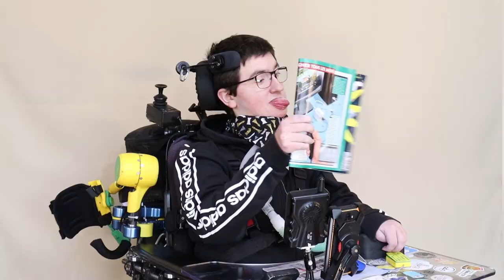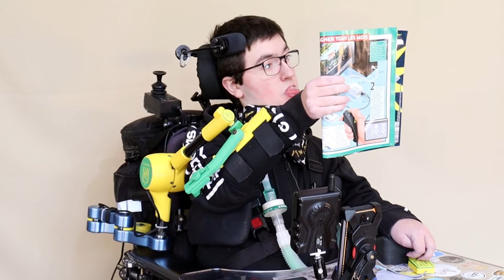Démo du prototype de l'ORTHOPUS Supporter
L’ORTHOPUS Supporter est un assistant robotique innovant dédié à la mobilité du bras. Il facilite les mouvements en allégeant le poids du bras dans les gestes de tous les jours.

Nous vous présentons son fonctionnement avec Pierre, notre premier utilisateur-testeur équipé d'un prototype.